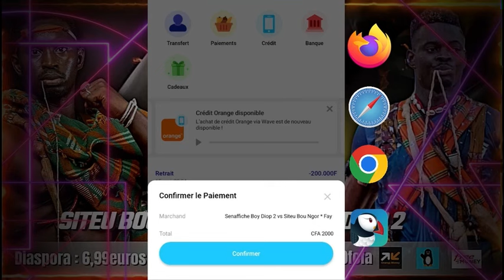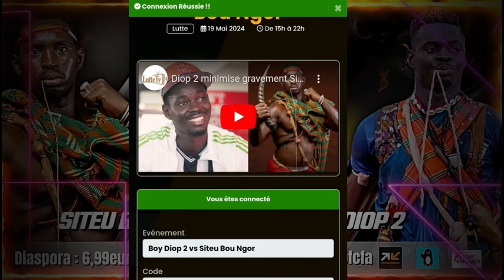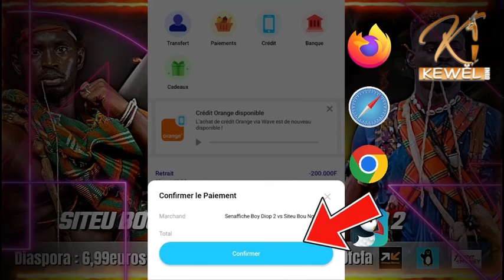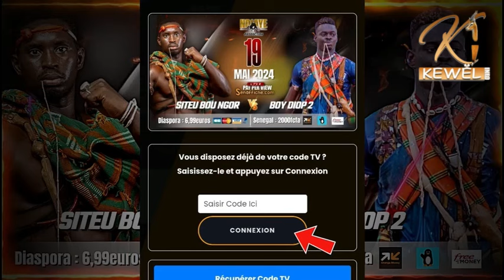Boye Niang fait vibrer stade keur de ville de Kaolack devant Eume séné